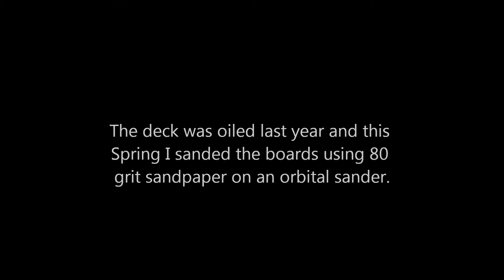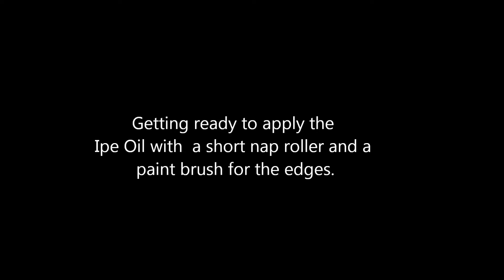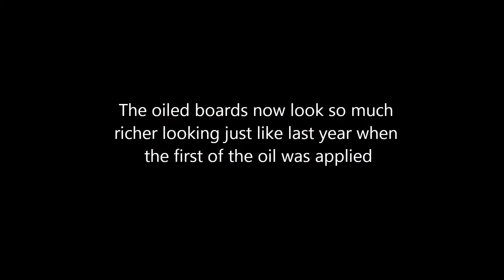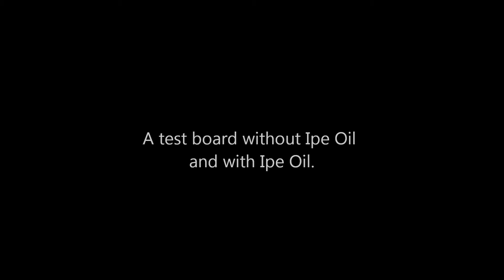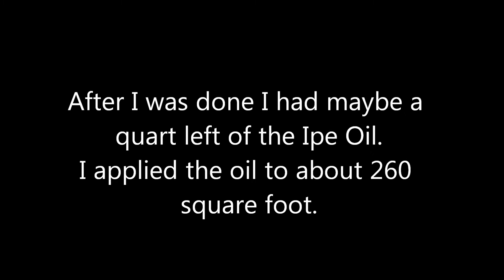Ipe Oil Application on Cumaru Decking Boards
It's been a little less than a year since the deck was completed and had the original application of Ipe Oil. This spring I sanded the deck boards and applied another coat of the Ipe Oil.
I have about 250 square foot of decking and afterwards I had maybe a quart of the Ipe Oil leftover.